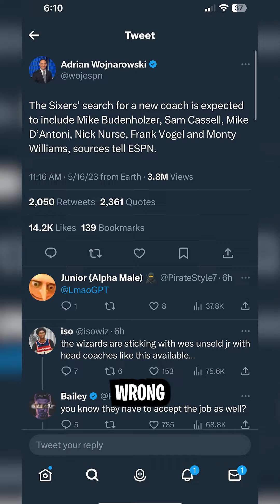These NBA Head Coach Firings Are Getting OUT OF HAND...